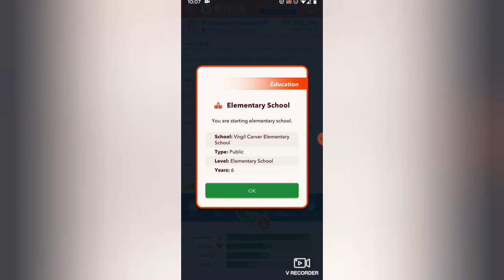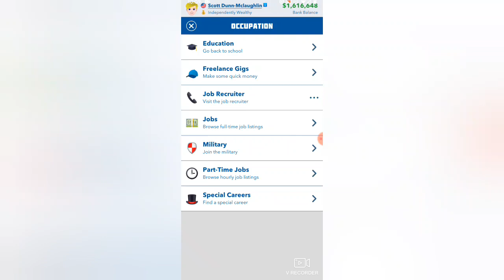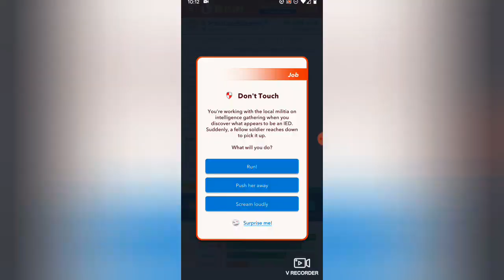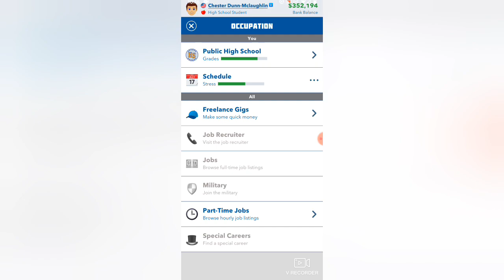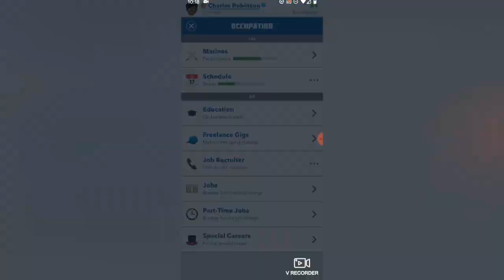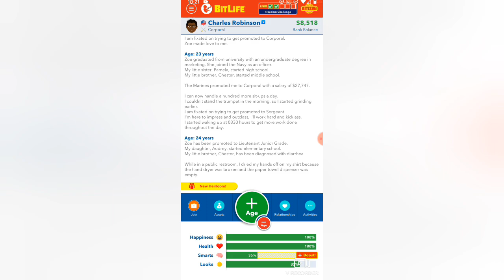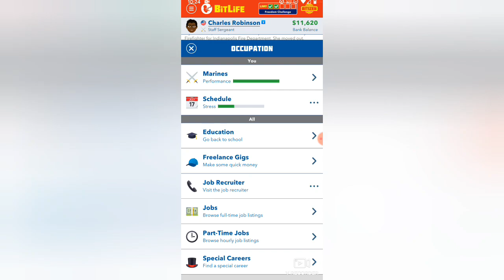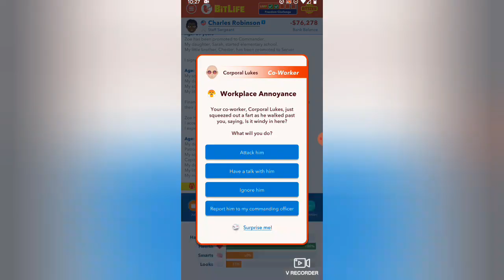Bitlife: Freedom Challenge part 2